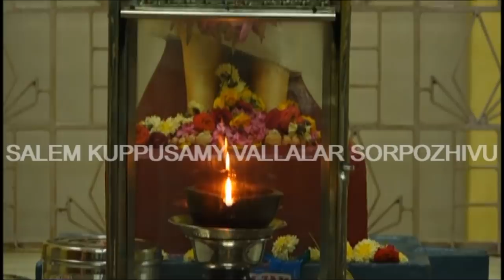மனித குலத்தின் எதிர்காலம் யார் கையில்?/ In whose hands is the future of Humankind?/Salem Kuppusamy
‘’Arutprakasa vallalar Ramalinga Adigal’’ was commonly called as ‘’Vallalar’’, also known as Ramalinga Swamigal and Ramalinga Adigal, was one of the most eminent Tamil Saints and poets and is a part of Tamil saints - "Gnana Siddhars". He evanesces and dissipates his body into light and amalgamates with the Eternal Divine God on 30th January 1874 at 12.00 midnight. The Samarasa Suddha Sanmarga Sathiya Sangam was publicized and propagated by him by his own way of living which is an inspiration, encouragement and motivation for his disciples. By virtue of Suddha Sanmarga Sangam, the saint aspired and strived to eradicate the caste system. Vallalar endorsed the notion of worshipping the flame of a lighted lamp as a signification of the eternal Power; ‘’Arutperunjothi’’ the graceful universal light, which governs the universe.